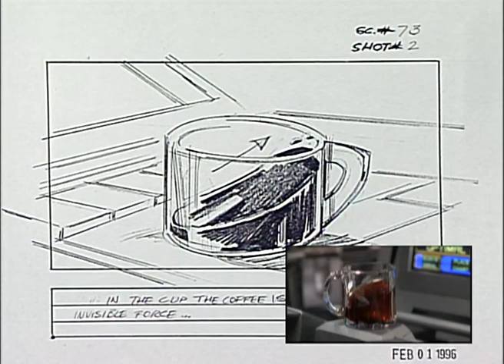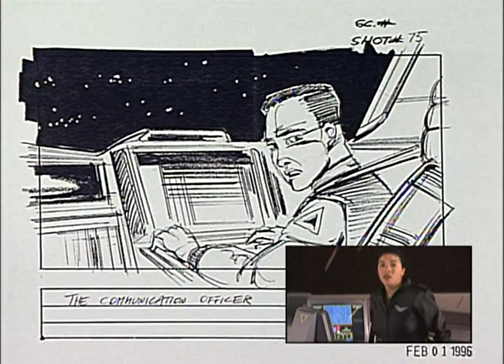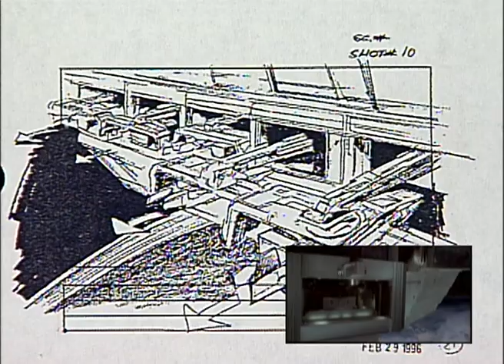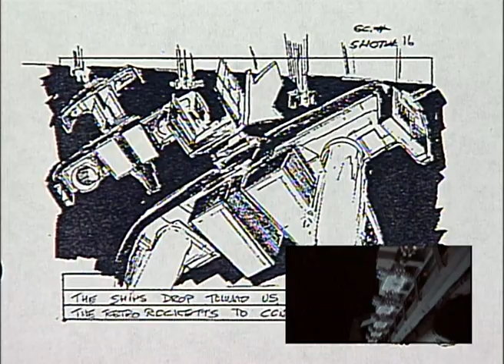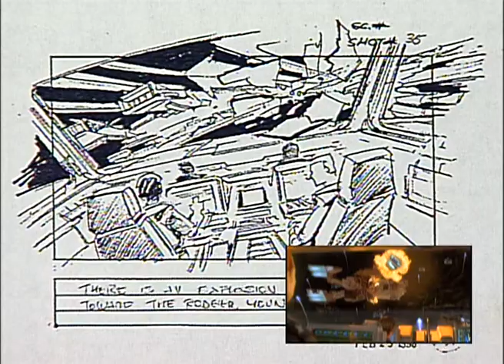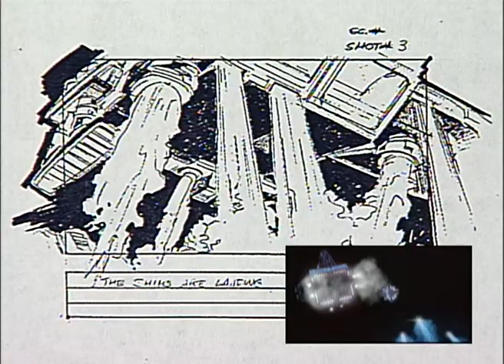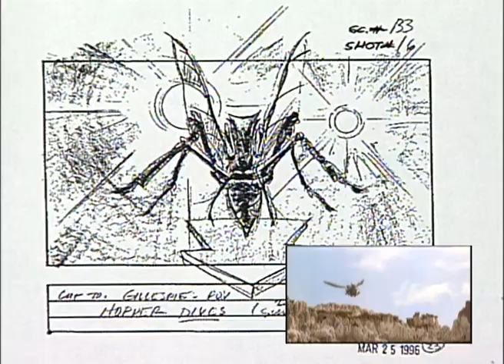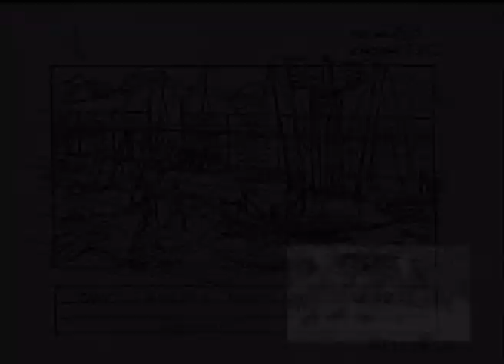Starship Troopers Storyboard Comparisons